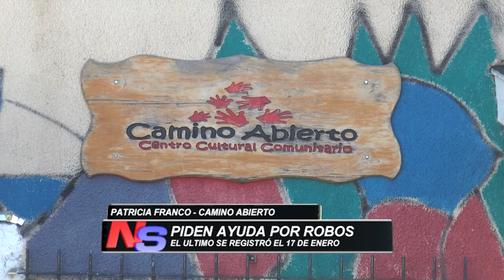TRAS SUFRIR UN NUEVO ROBO, CAMINO ABIERTO PIDE AYUDA A LA COMUNIDAD